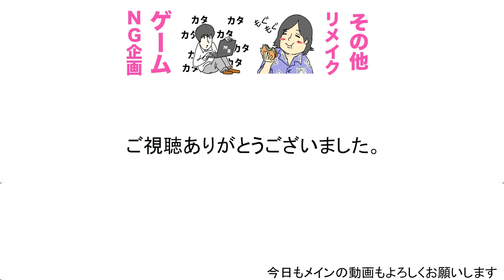【VSンダホ】ウィダー早飲み対決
Fischer's-フィッシャーズ-のチャンネルはこちら

１９時に週３〜４本ほどビシバシ上げていきます！！

カンタのアカウント